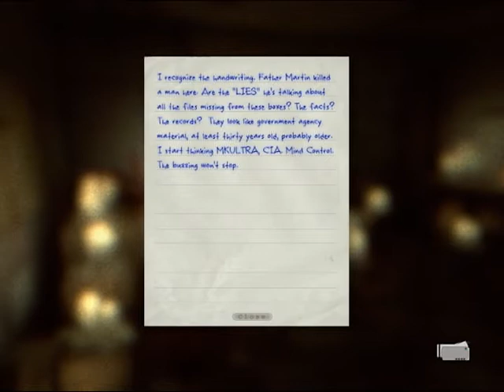OutLast #4 Sit Down With Mitch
Hello everyone Im back with another part to this scary game. Outlast has really been such a great game and i cant wait to get back into it.

I will be taking a break next time form outlast and will be trying another game but don't worry I will be back to finish this game off.